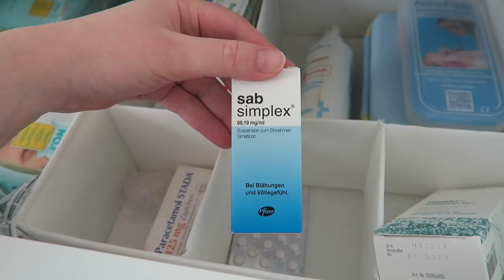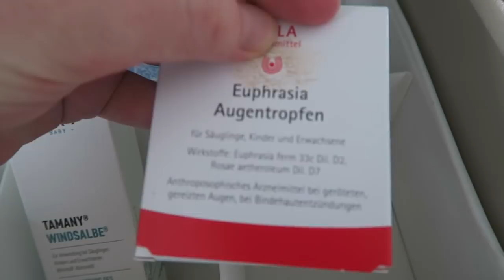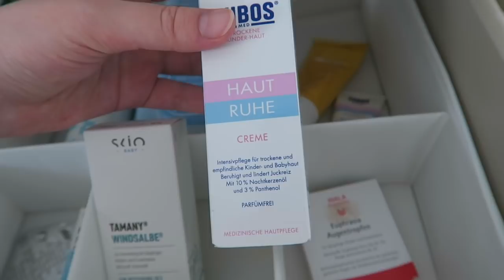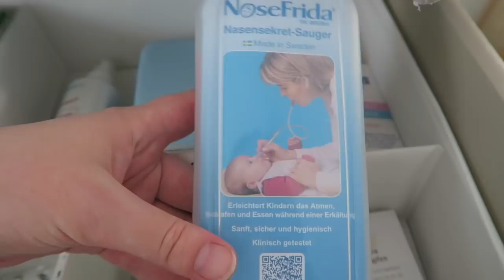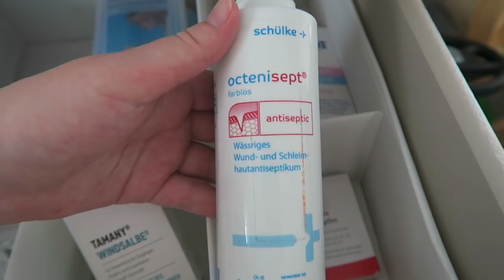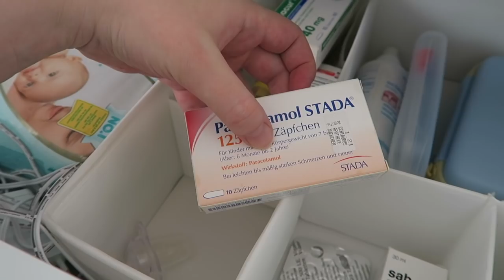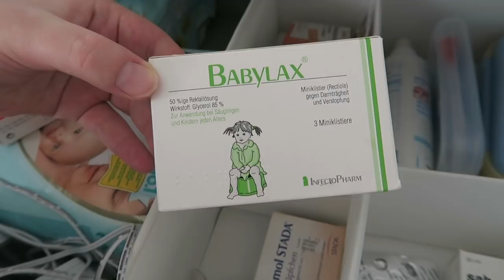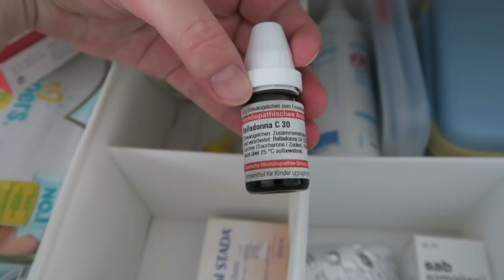ОРГАНИЗАЦИЯ КОМОДА ДЛЯ НОВОРОЖДЕННОГО - ОДЕЖДА, АПТЕЧКА, ПЕЛЕНКИ - Ollysadvice